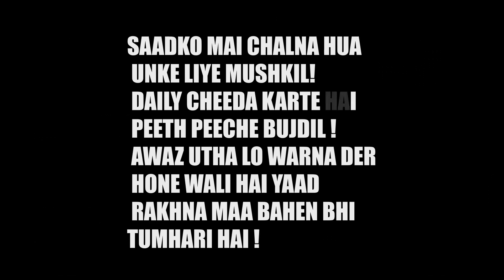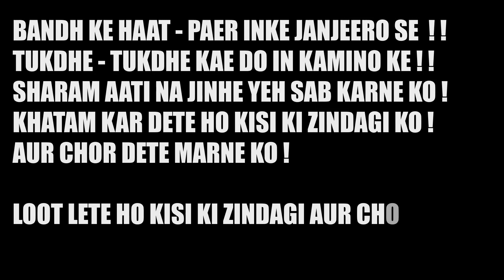JUSTICE FOR ALL ( FEMALES ) - RAAZ | HINDI RAP SONG FOR ALL FEMALES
The song is out now.This song is not just for ASIFA or for any particular girl.This song is for every girl who has gone through molestation,who was raped.In today's world Politicians keep up a masquerade and try to fool the people out there, that 'yes' they want the men who raped to be hanged.People also protest but like fashion,there energy are ephemeral.I tried to make a song to just remind you all that if it's not stopped today,it would be a huge problem.I suggest, a dossier should me made on .
all these types of cases and then very strict action should be taken.Thank you.

Music and Rap - RAAZ

Thankyou !!